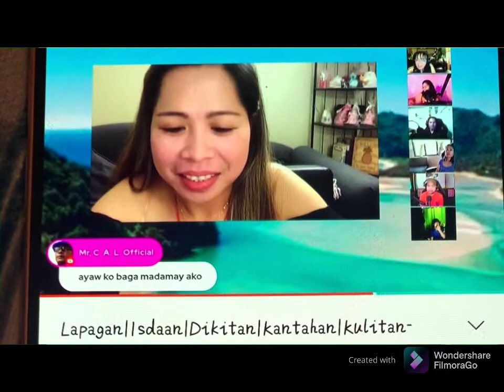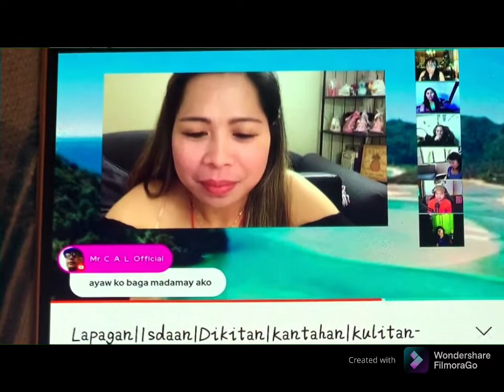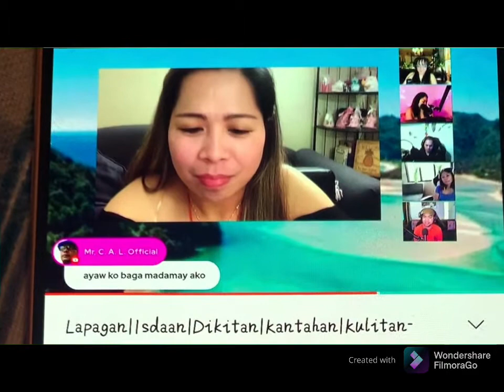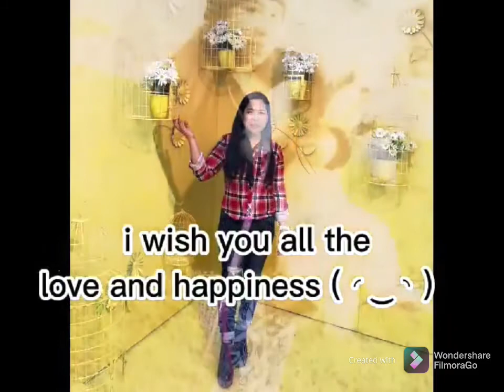Amazing Birthday Wishes & Greetings from Family & Friends❤️🙏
Forever Grateful ❤️🙏